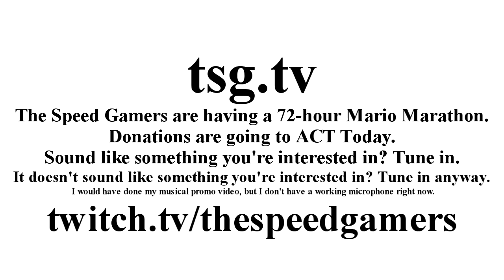Minimalist Promo for The Speed Gamers' Mario Marathon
tsg.tv

I ran out of time and I don't have a microphone, so it's time to break out the minimalist aesthetic that has completely overtaken corporate fashion. But enough about this video. Let's talk TSG.

TheSpeedGamers to Hold 72-Hour Mario Marathon for ACT Today!

ARLINGTON, TEXAS – October 25, 2017 – On Friday, December 15th at 6PM CT (GMT -6), TheSpeedGamers (TSG), a group based in Arlington, Texas, will begin a 72-hour gaming marathon for charity. The group has raised over $750,000 for various charities and causes since it was formed in 2008, including St. Jude Children’s Research Hospital, the Make-A-Wish Foundation, ACT Today!, and nearly twenty others. These charities help support those in need directly and help to fund research towards cures for various debilitating diseases and other important areas of concern. The marathon will cover one of the most popular video game series worldwide: Mario.

This marathon, TheSpeedGamers will again be raising money for ACT Today! and 100% of donations will go directly to ACT Today! Donations can be made through PayPal or with a Visa or MasterCard via a donaiton link on the Twitch.tv page for the stream.

ACT Today! represents autism care and treatment. One in 68 children in America have an autism spectrum disorder. Autism is more common than juvenile diabetes, pediatric AIDS, and pediatric cancer combined. Early and intense therapies have been proven to be effective yet most children go without due to financial restraints. ACT Today! fills a necessary gap by providing assistance for these children today to ensure they have a better tomorrow.

TheSpeedGamers’ Mario Marathon is a three-day charity drive that is broadcast online through Twitch.tv. The marathon will last 72 hours. The group encourages donations through great gameplay, commentary, contests, and prize incentives, as well as through other methods that allow direct interaction with the audience. During the event, viewers can chat directly with the team via the chat function of Twitch.tv or through social media networks, such as Twitter and Facebook.

Additionally, a twenty-four hour extension of the event will be unlocked if $8,000 in donations can be reached by 6pm CT on Monday, December 18, 2017 (the 72-hour mark).

Watch the event live on the web beginning December 15 at 6PM CT.